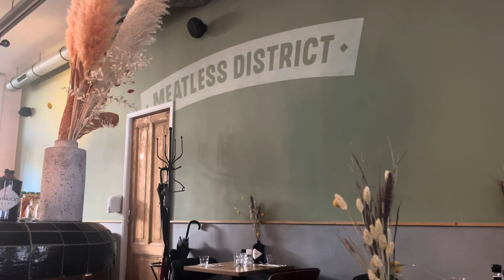Bike tour of Amsterdam! Windmills and dutch countryside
Welcome to today’s video! Today we did a super fun bike tour of the Dutch countryside just outside Amsterdam! We rode on E-bikes and saw so many pretty windmills! Unfortunately I did get into a little bike accident and got scraped up, but that didn’t stop me from having a great time on the tour.

Xo, Gia